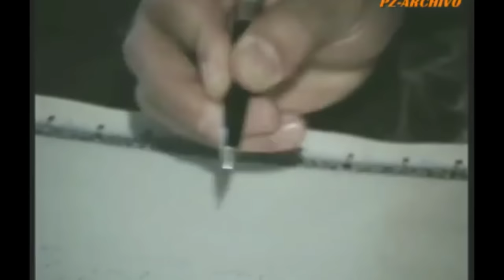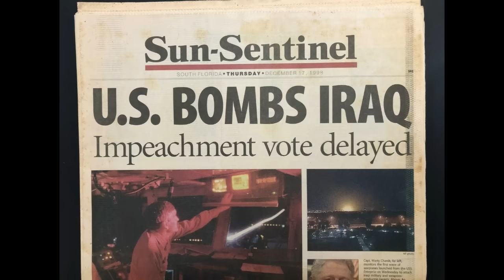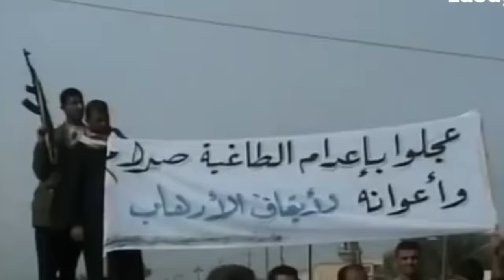Saddam Hussein: Ascenso y Violento Final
Saddam Husein, Jefe Supremo de Irak.

La vida del líder absoluto de Irak, Saddam Hussein. El Oriente Medio, una región milenaria y turbulenta de grandes pasiones, desilusiones y ambiciones. Desde estas tierras han surgido personajes con una impronta única tan poco estudiada como la misma región.  El personaje de hoy es para algunos un mártir defensor de la soberanía de los pueblos, para otros un tirano megalómano y oscuro. Luego de ser jefe absoluto de Irak por casi tres décadas,  la muerte de Saddam Hussein en la horca en manos de potencias foráneas fue transmitida al resto del mundo. Su partido con él al mando encabezó un periodo de estabilidad y desarrollo económico sin precedentes en un Irak que se convertía en Petro Estado, para luego embarcarse en una guerra sangrienta contra Irán apoyado por los mismos poderes extranjeros que una década después lo derrocarían e invadirían a Irak con el argumento de unas inexistentes armas de destrucción masiva, trayendo más inestabilidad y caos a la región hasta el día de hoy, como veremos más adelante. Una de las figuras políticas más condenadas de nuestro tiempo, rodeada de leyendas y mitos fieles a su personalidad insurrecta e indómita, la historia de Saddam Hussein merece ser conocida por todos.

Escrito por: Reinaldo Carrillo y Alberto Zambrano.
Narrador y editor de video: Reinaldo Carrillo.

Capítulos:
[00:00] Introducción
[01:34] El pequeño Hussein
[08:24] El Baaz y Saddam en el poder
[14:44] Jefe único de Irak
[19:29] Los últimos días de Saddam Hussein